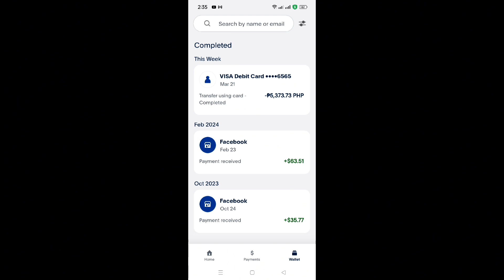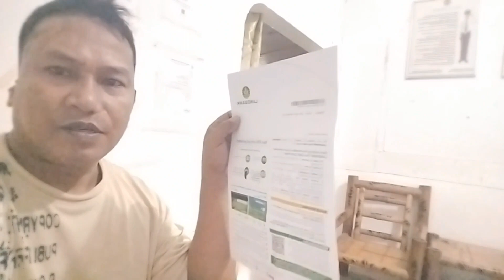successful received my salary of FB pages. thank you meta..